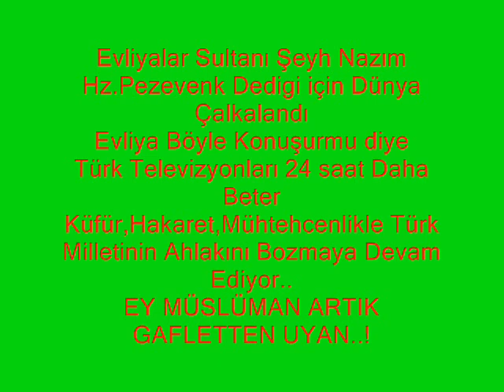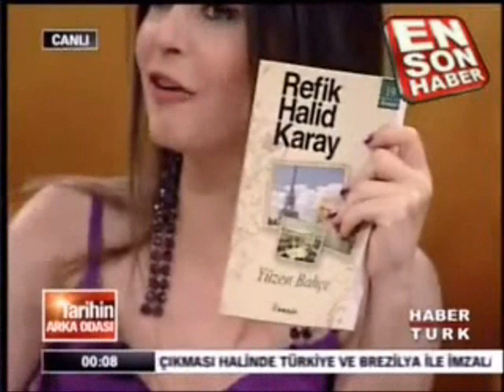Şeyh Nazım Hz.''PEZEVENK'' dedi Laiklerin güçüne Gitti & TVlerde Pezevenk Diyaloğu!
ALLAH ' ın ARSLANI , ALLAH ' ın ASKERİ , OSMANLI ŞEYHİ ;
SAHİBUL SAİF, GAZİ ŞEYH ABDULKERİM (Aydogan Fuat)
EL- KIBRISİ EL- HAKKANİ EL- RABBANİ HAZRETLERİ..
!. HAYATI. !!!